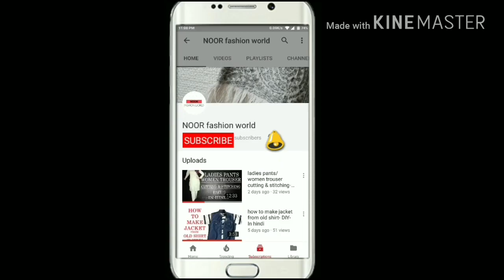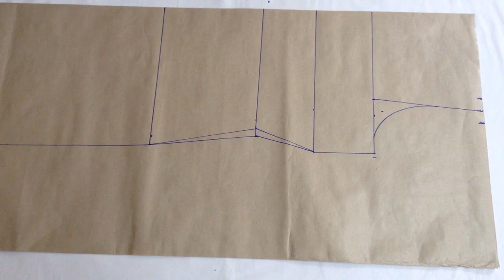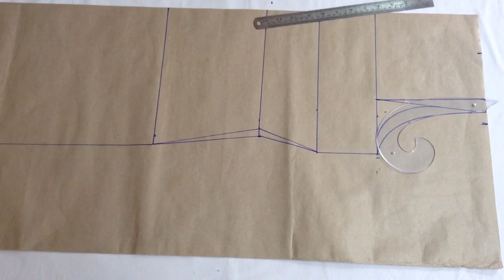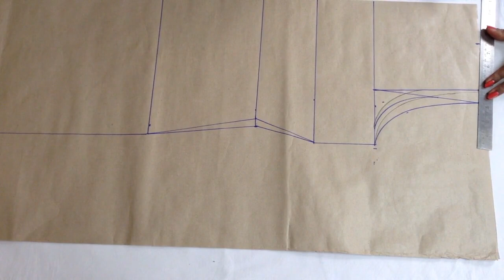Kurti drafting pattern on paper for ladies(easy method) - in hindi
Hello friends
Today i'm going to show you how to make a simple kurti/dress - drafting pattern on paper (body sloper) in simple way.
In this video I have shown 'Application of measurements', that is, how to draft a pattern on paper to make a simple kurti or a dress. I have tried to explain in the simplest way possible.